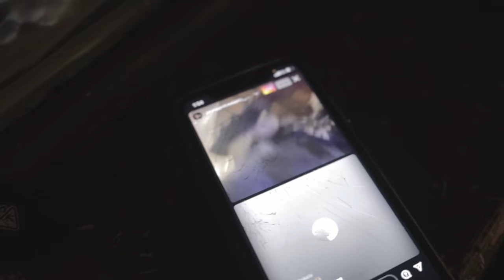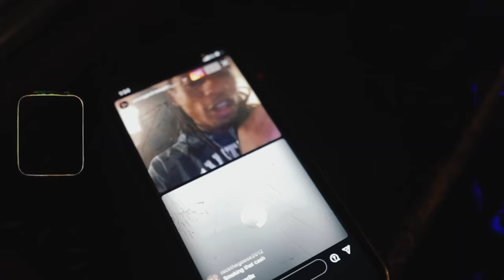Munna Duke, Edogg, Gleesh - Muscles & Motion (Official Music Video) Dir.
Munna Duke, Edogg, Gleesh - Muscles & Motion Available Now

Directed By:  @Digital Reel